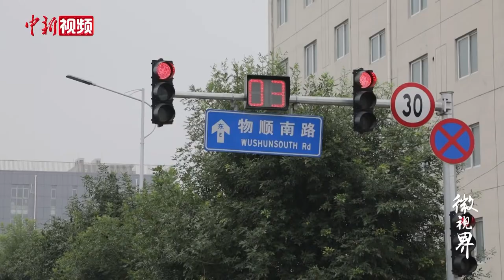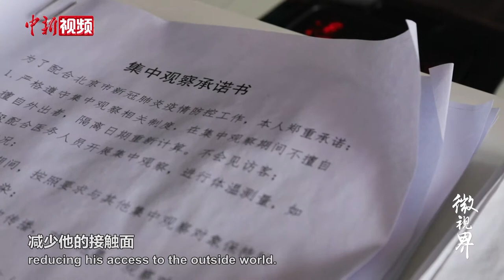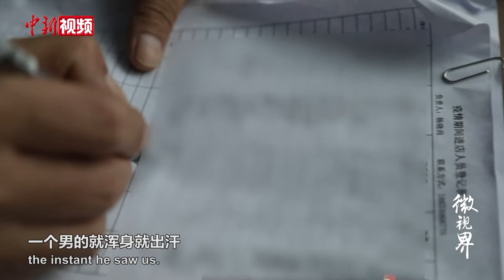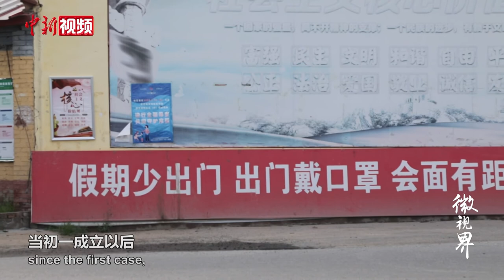与病毒传播赛跑的流调员：15天摸排304位密接者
“不放过任何蛛丝马迹”，这是北京市大兴区黄村镇流调分队队长秦雨经常对队员说的话。在他的带领下，8人流调小组24小时待命，和病毒赛跑，摸排任何一个可疑地点。一个简单的支付记录就能成为他们调查的重要线索，有时遇到名称不清、位置不准的情况，还要挨家挨户排查，直至弄清流调对象的行动轨迹。